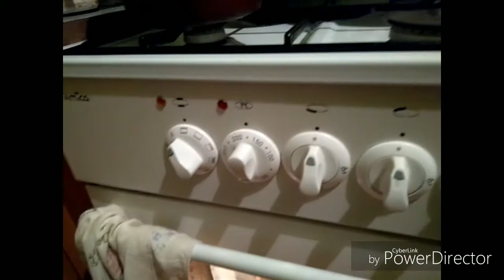Fit Szama - Ciastka owsiano - bananowe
Dzisiaj upiekłem ciastka owsiano - bananowe z bloga Kuchnia po studencku